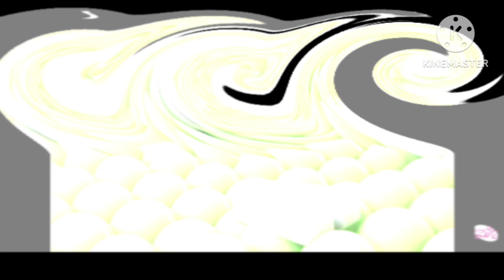Samsung Logo Balls In TMSVM's G Major 3 (FIXED)